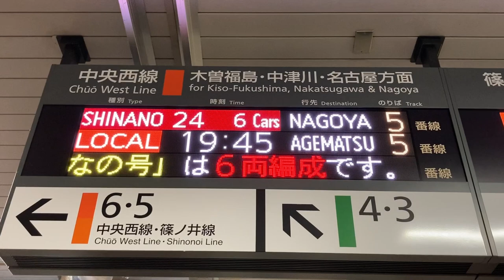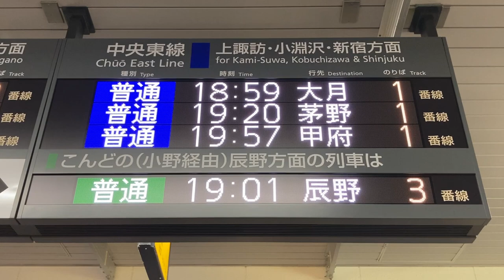JR東日本 塩尻駅 改札口 発車標(LED電光掲示板)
以前改札口には3色が設置されていましたが、マルチカラーまたはフルカラーのものに交換されました。